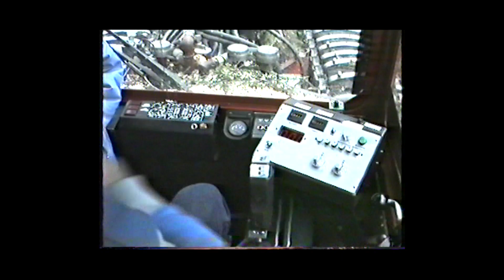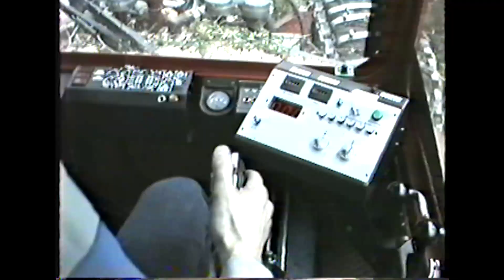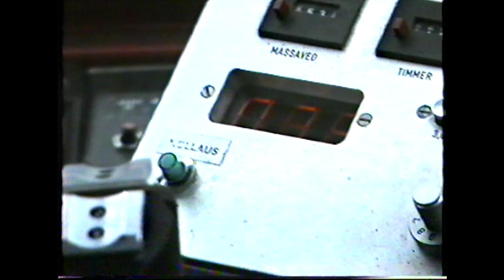Volvo BM Valmet 862k med aggregat 940gp.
Film på Stig Widin och hans Volvo BM Valmet 862k med aggregat 940gp(inköptes 1980-81),940gp var ett processoraggregat som var tänkt till att upparbeta redan fällda träd men i mitten 1980 talet monterades tiltutrustning(aggregatet kan tiltas upp för fällning) vilket gjorde aggregatet till ett skördaraggregat som ni kan se i denna film.Denna video filmades i Växvik utanför Arvika 1987.
(ENGLISH)This video shows Volvo BM Valmet 862k with processinghead 940gp cutting wood outside the town of Arvika Sweden in 1987.
Checkout this hat,now avalable on redbubble.